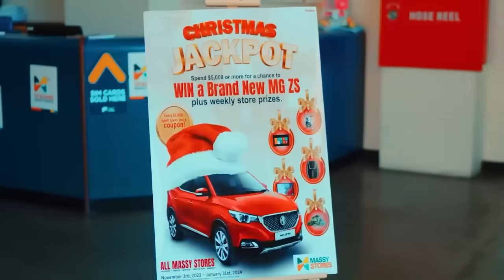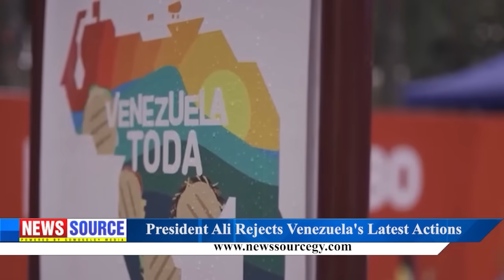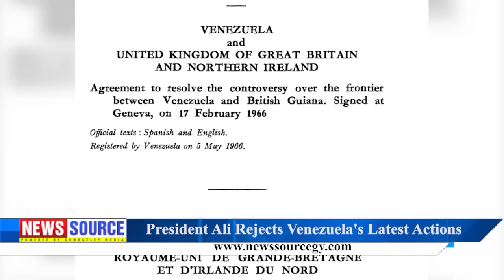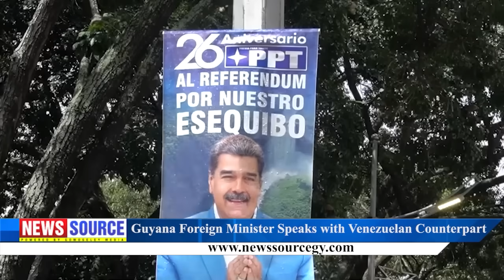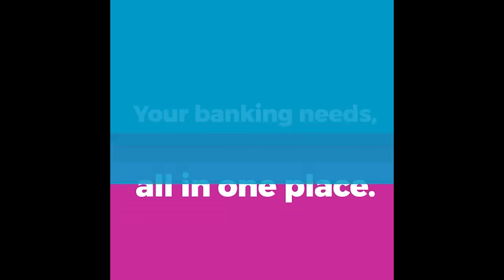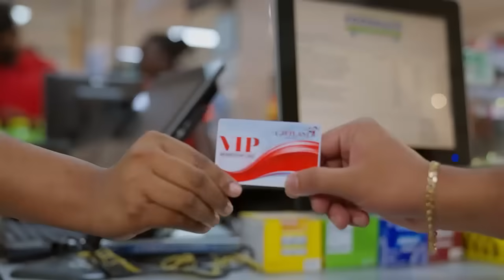Guyana News Source 6th December 2023